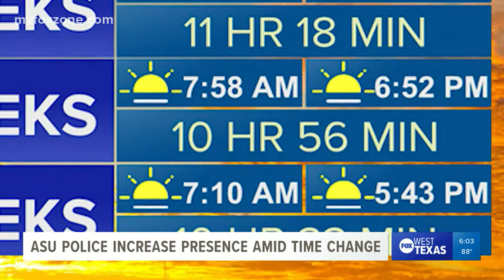Around Daylight Saving season, college law enforcement heightens caution on campus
In six weeks, the sun will set almost two hours earlier in San Angelo. Angelo State University Police Department Lt. Marcus West said around this time of year, departments on college campuses increase their presence even more.